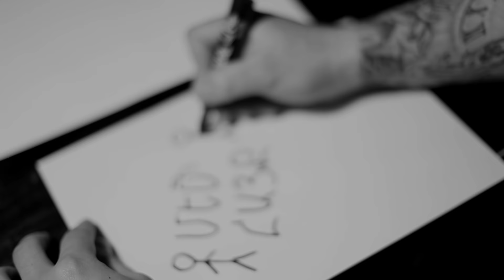MOS feat.EDGAR / CHKANQ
Lyrics : Mos , Edgar
Music Producer : Feliks Petrosyan (PlayBack Beats)
Recording : Mets Hayq Records
Mixing & Mastering : Mets Hayq Production

Director : Feliks Petrosyan
Director Of Photography : Khcho Manaseryan
Editing , Finishing : Yeremyan Film Production

Official Pages